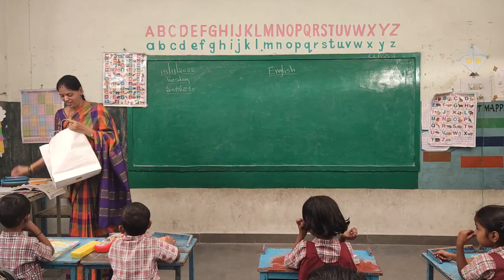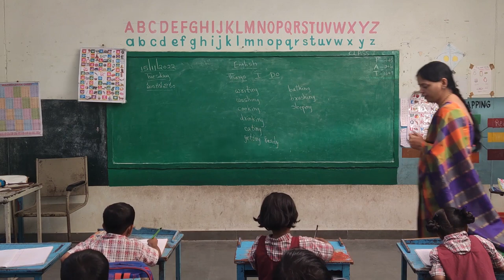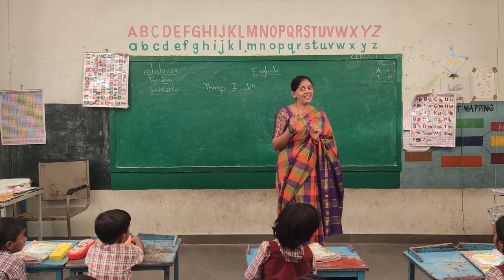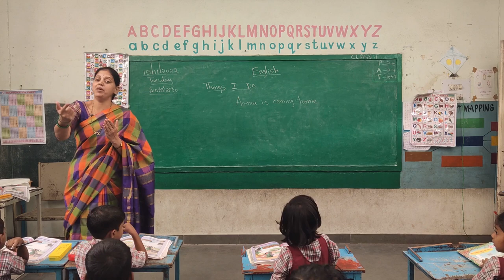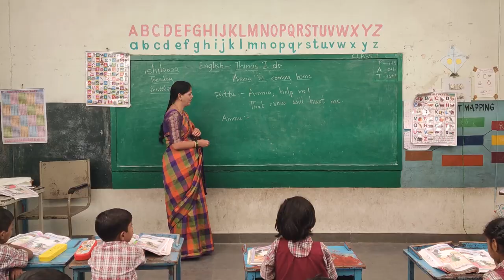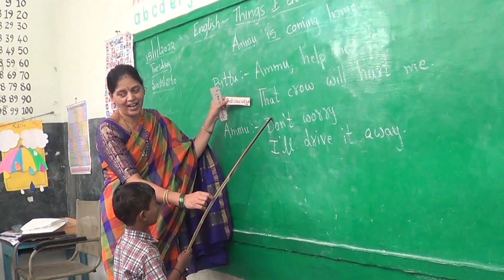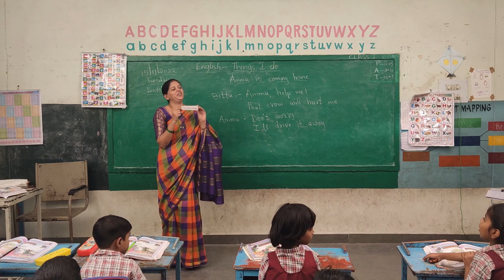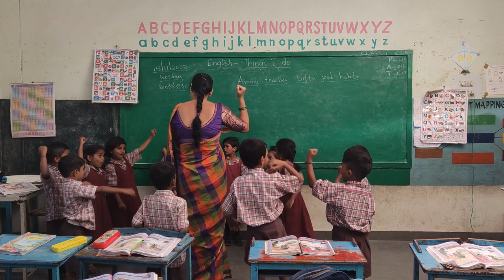CLASS 1 ENGLISH FLN VIDEO SCREENIG